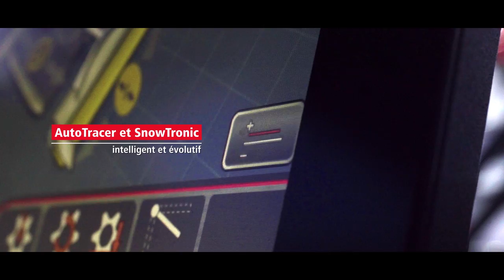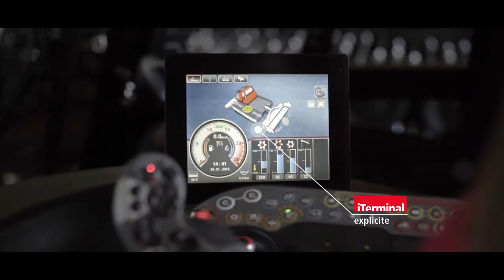Pistenbully 600 - french